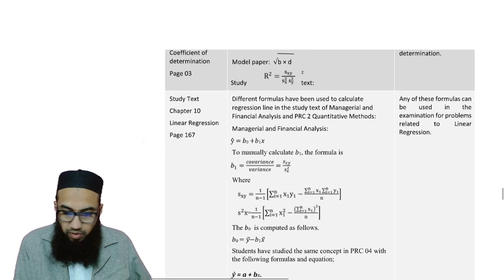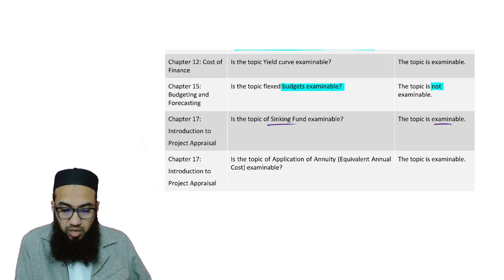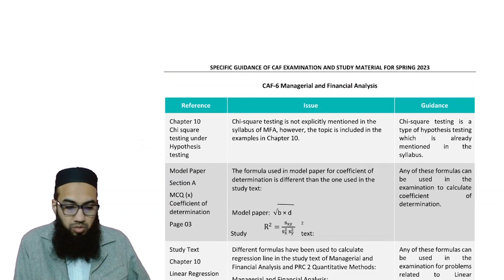MFA CAF6 Examination Guideline Spring 2023